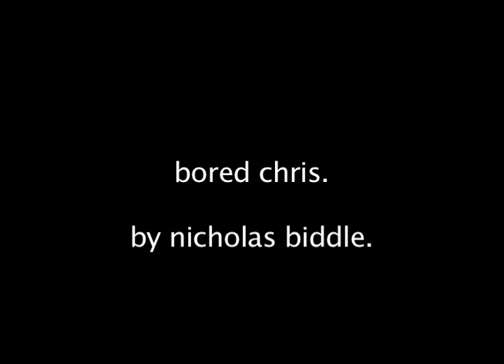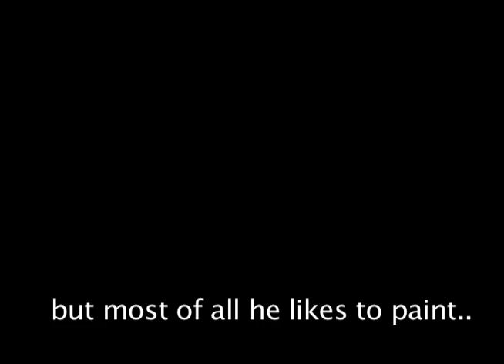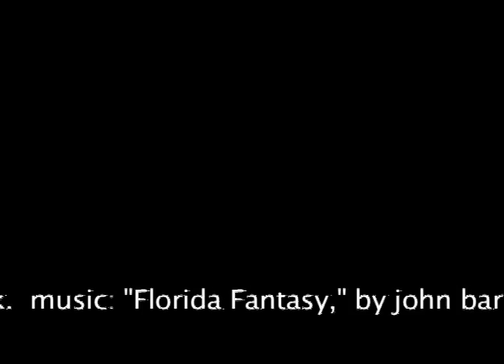Bored Chris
A film by Nicholas Biddle